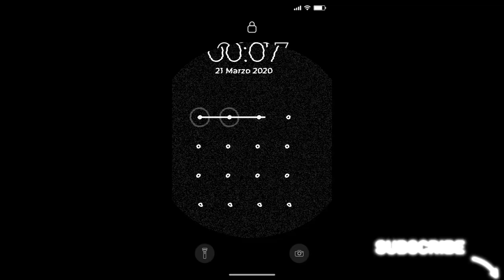PARTE 2 ANIMAZIONI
Questa è la seconda parte delle intro che userò. Spero vi piaccia.

Un'altro nuovo video direttamente dalla testa di Galluz Production. Cosa avrà realizzato per voi questa volta? Non vi resta che scoprirlo guardando il video e non dimenticate di: mettere mi piace, commentare, condividere ed iscrivervi a questo ed anche al mio primo canale che vi linkerò nelle schede.